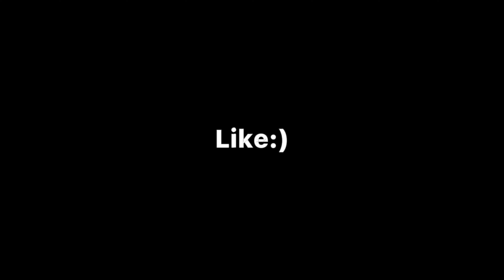Life’s unfair 🕊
🕊all socials
✨HdNumb